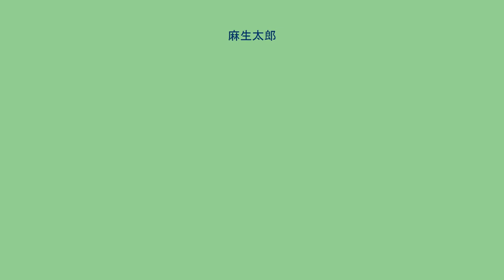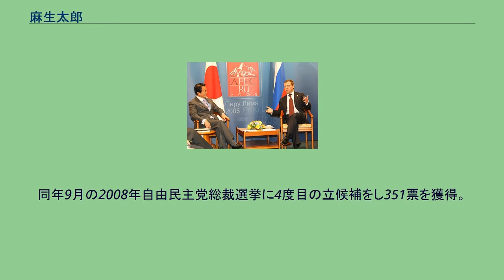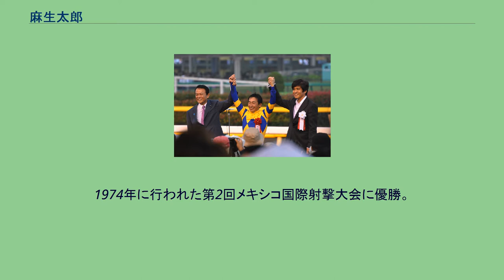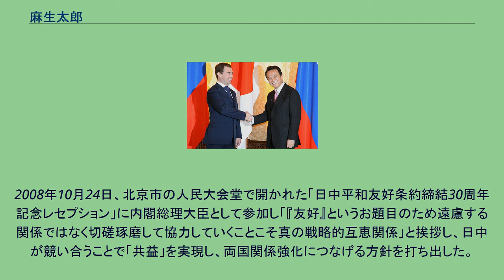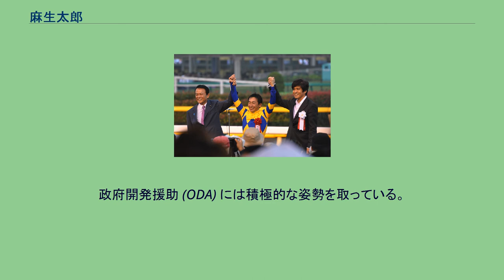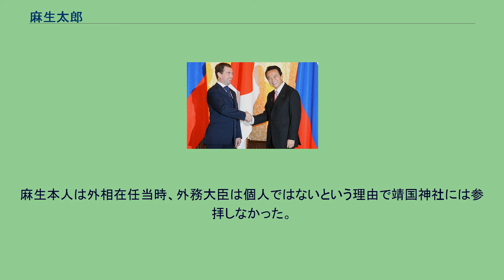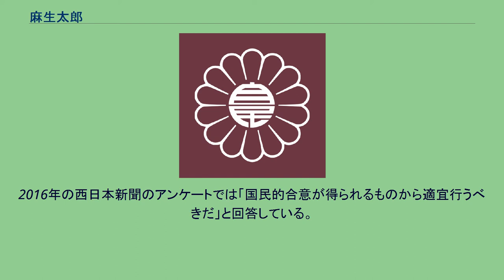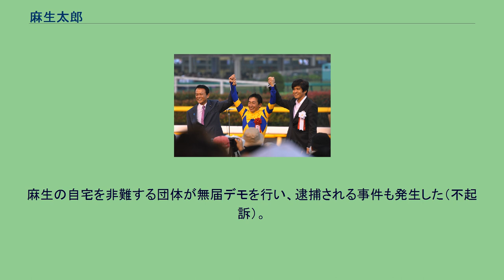麻生太郎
内閣府特命担当大臣（金融担当）
麻生 太郎（あそう たろう、1940年〈昭和15年〉9月20日 - ）は、日本の政治家・実業家。
自由民主党所属の衆議院議員（14期）、自由民主党副総裁（第17代）、志公会会長、自民党たばこ議員連盟顧問、中曽根康弘世界平和研究所会長。
経済企画庁長官（第53代）、経済財政政策担当大臣（第2代）、情報通信技術（IT）担当大臣（第2次森改造内閣（再編後））、総務大臣（第3代・第4代・第5代）、外務大臣（第138代・第139代）、衆議院外務委員長、自由民主党政務調査会長（第44代）、自由民主党幹事長（第40代・第42代）、自由民主党総裁（第23代）、内閣総理大臣（第92代）、副総理兼財務大臣（第17・18・19・20代）、内閣府特命担当大臣（金融）、デフレ脱却担当大臣などを歴任した。
学習院初等科・中高等科を経て、学習院大学政治経済学部を卒業後、麻生産業に入社し、麻生セメント（現、株式会社麻生）の社長や日本青年会議所の会頭などを経て、1979年（昭和54年）衆議院選挙に初当選。
以後、1983年（昭和58年）の落選を除き、当選回数13回を数える。
相続した自宅は25億円など世襲議員として政界有数の資金力を有する。
経済企画庁長官（第53代）、経済財政政策担当大臣（第2代）、自由民主党政務調査会長、総務大臣（第3代・第4代・第5代）、外務大臣（第137代・第138代）、自由民主党幹事長を経て2008年自由民主党総裁選挙により、第23代自由民主党総裁に選出され、第92代内閣総理大臣に就任した。
第2次安倍内閣で副総理兼財務大臣兼金融担当大臣として入閣した。
首相経験者の入閣は幣原喜重郎、宮澤喜一、橋本龍太郎に続き戦後4人目。
1976年モントリオールオリンピッククレー射撃（クレー、スキート競技）日本代表（41位）。
弟の麻生泰は、学校法人麻生塾や麻生セメントなどを傘下に持つ麻生グループ代表である。
また、実妹は皇族の寬仁親王妃信子にあたる。
信仰宗教はキリスト教（カトリック）であり、洗礼名は「フランシスコ」。
1940年9月20日、福岡県飯塚市に麻生太賀吉・和子の長男として生まれる。
小学3年生の頃上京し、学習院初等科に編入。
父親と親交があった水野成夫が経営する産業経済新聞社の試験を受けるも海外留学を選び、帰国後は、1966年に実家の麻生産業（「株式会社麻生」の初期の中核企業、後に清算）に入社し、1960年代後半にブラジル、サンパウロに1年近く駐在していたことがあると本人は語っている。
その後、1970年から2年間に渡ってシエラレオネにて、同国のダイヤモンド産業国有化政策実施後に地元有力者から鉱区の提供を受けた麻生家の現地駐在員として、ダイヤモンド採掘業に従事していたが、シエラレオネ内戦勃発で帰国した。
1973年にセメント事業の分社化の後にグループ中核企業となった麻生セメント（現、株式会社麻生）の代表取締役社長に就任。
炭鉱業からセメント業への転換を成功させた。
なお、麻生産業時代にまた、社長業の傍らで、1976年モントリオールオリンピックにクレー射撃の日本代表選手として出場している。
（結果は41位） 首相時代の肖像（内閣広報室より） 1979年10月、第35回衆議院議員総選挙に旧福岡2区（現：福岡8区）から出馬、4位（定員5名）で初当選し政界入りする。
（当選同期に亀井静香、保利耕輔、船田元、丹羽雄哉、岸田文武、吹田愰、小里貞利など）1982年、自民党青年局局長に就任。
2期務めた後、いわゆる田中判決解散後に行われ自民党が過半数割れした第37回衆議院議員総選挙で5位当選した共産党候補に2,600票余り及ばず次点となり落選する。
その後第38回衆議院議員総選挙で2位の社会党候補に3万6000票余りの差をつけトップ当選し国政に復帰して以降、現在まで全ての総選挙で選挙区当選している。
宏池会に所属。
1996年には第2次橋本内閣の経済企画庁長官に就任し、初入閣。
1999年1月、党内で長年所属した宏池会を離脱、河野洋平を会長とする大勇会（河野グループ）の旗揚げに参加。
2001年1月、不祥事により引責辞任した額賀福志郎の後任で、経済財政政策担当大臣、情報通信技術（IT）担当大臣、新千年紀記念行事担当大臣に就任。
4月、2001年自由民主党総裁選挙に出馬し、小泉純一郎・橋本龍太郎・亀井静香と...